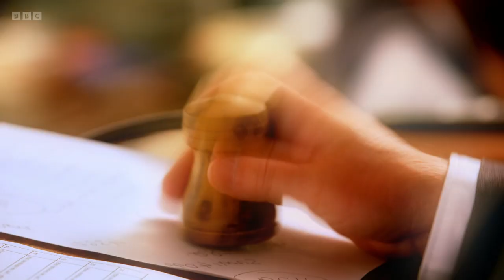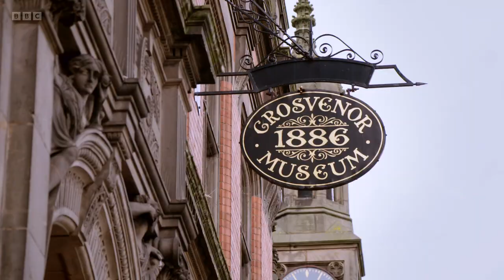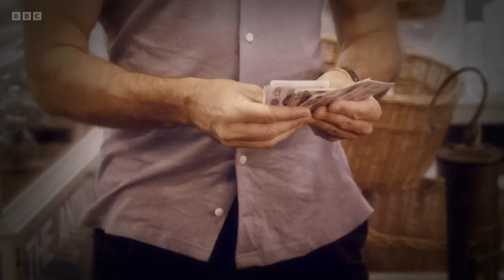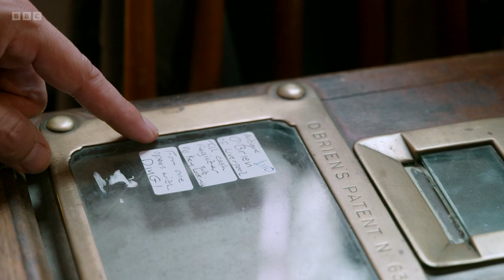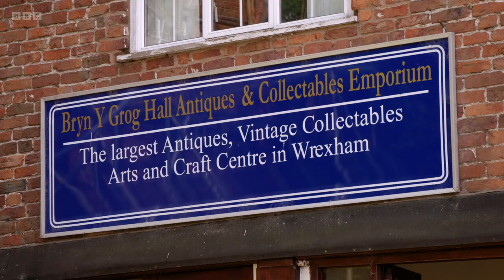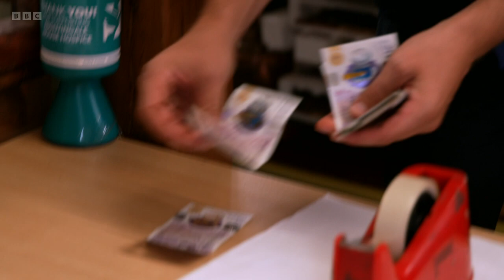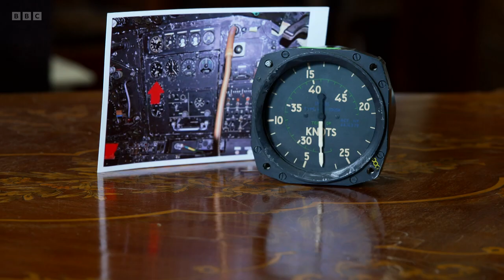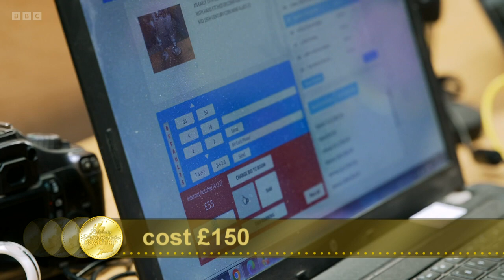Celebrity Antiques Road Trip S11E04